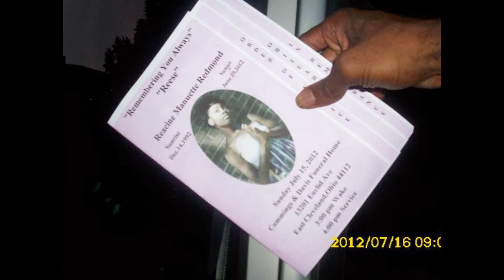My Slideshow king ceasar and gus